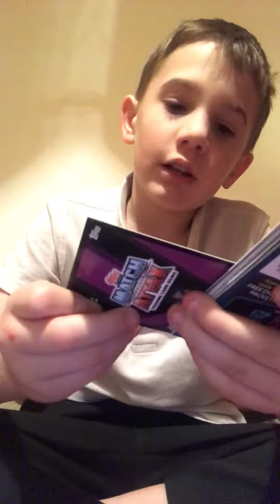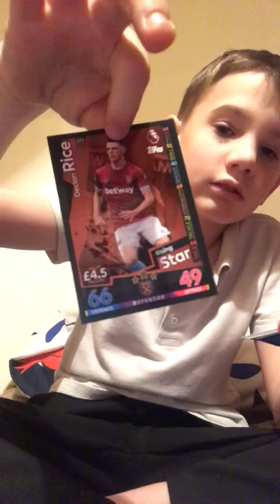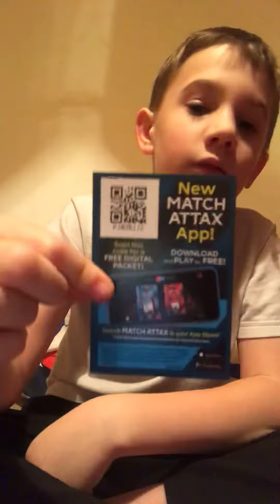Opening 1 15card pack of match attax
In this video I’m going to be opening 1 15 card pack of match attax